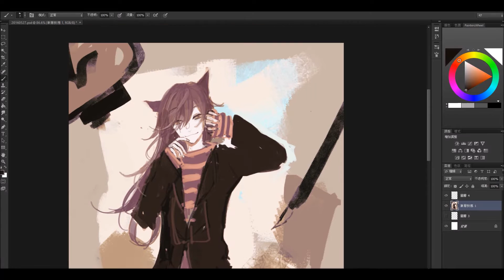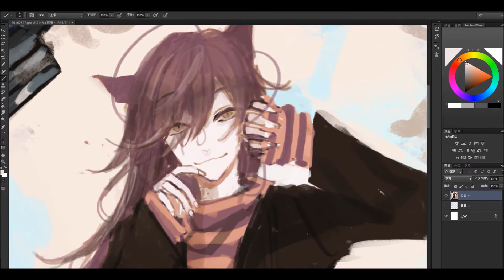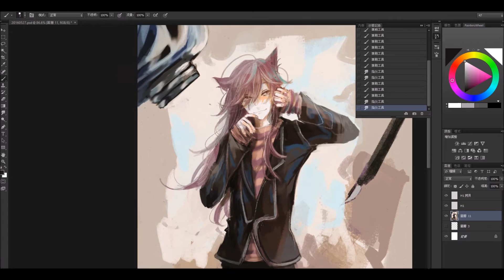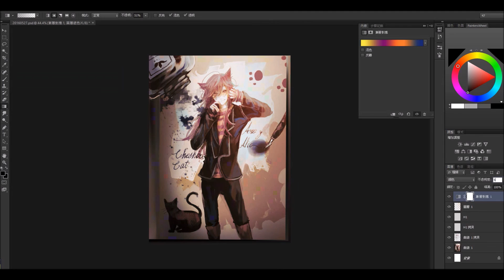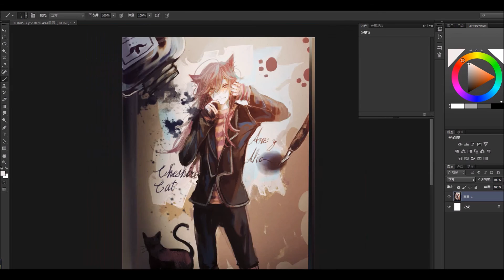◆Speed paint◆Paint Tool Photoshop◆Cheshire Cat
Are you Alice看到結尾Alice跟Cheshire Cat的相處片段覺得好虐(ಥ_ಥ)
有任何疑問可以在留言問我喔
Have any questions you can ask me in the comments ☆